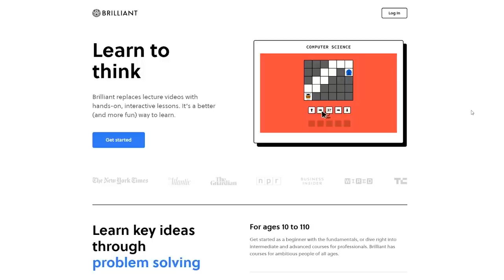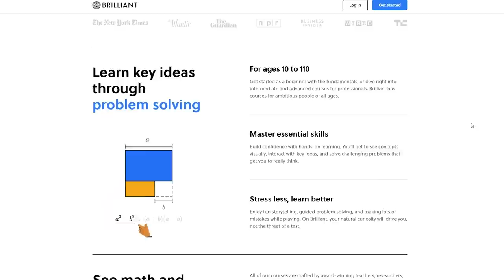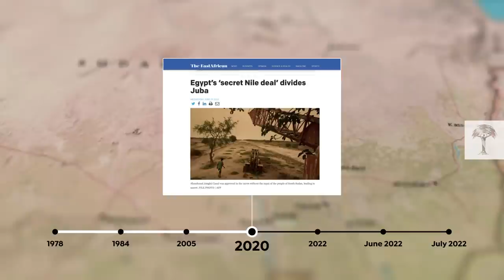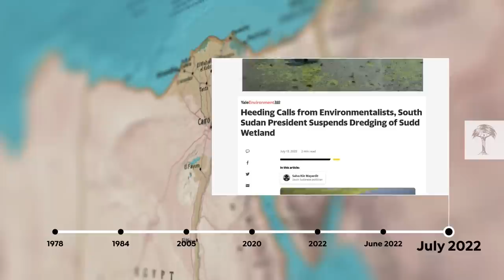Why this Nile Canal is a Very Bad Idea | Africa's Wetland Drying Up | Earth Explained!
The Sudd swamp in South Sudan is Africa’s largest freshwater wetland. This unique landscape spreads out from the White Nile and is home to more than 400 bird and 100 mammal species. But the Jonglei Canal, a massive project aiming to divert water downstream to Egypt, could be about to change it forever. Dredging operations began in summer 2022 to reduce flooding around the swamp, much to conservationists’ concern. What impact do they fear the Jonglei Canal might have on the Sudd? And why was such a major construction project left half finished in the first place?